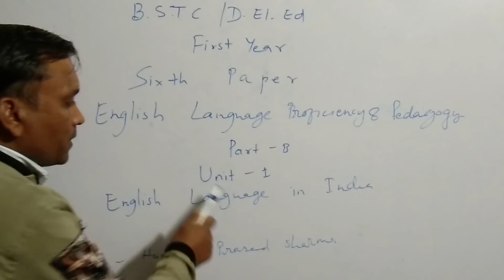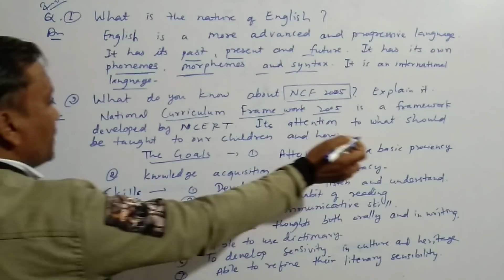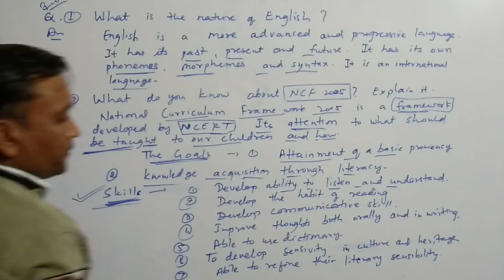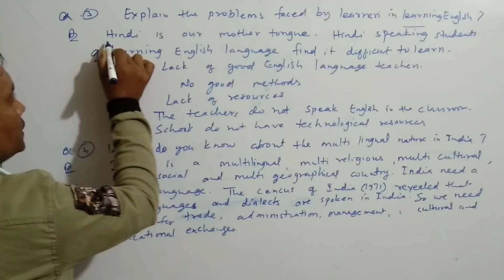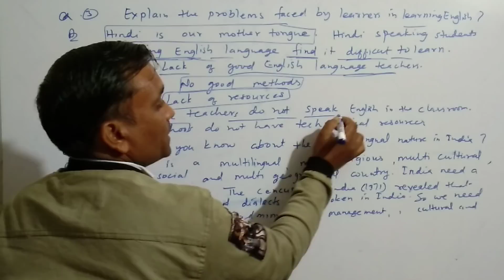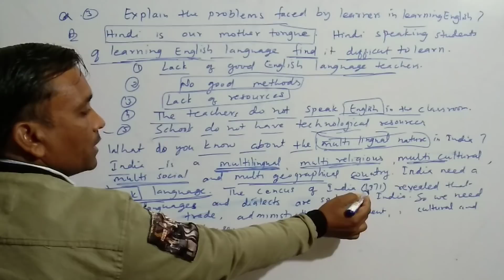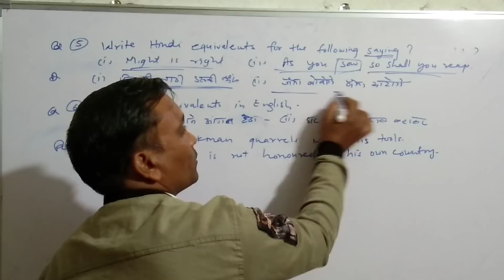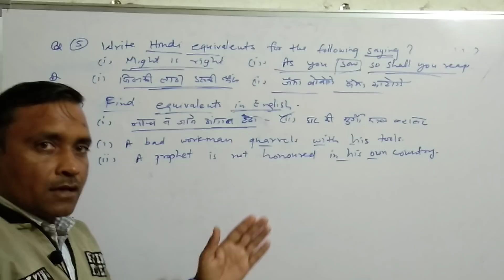BSTC/B.S.T.C/D.El.Ed/1st year/Sixth Paper/Part B/Unit 1/English language proficiency and pedagogy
d.el.ed/ 1st year /6th paper/English language proficiency and pedagogy/ part B /unit first /English language in India/ ncf 2005